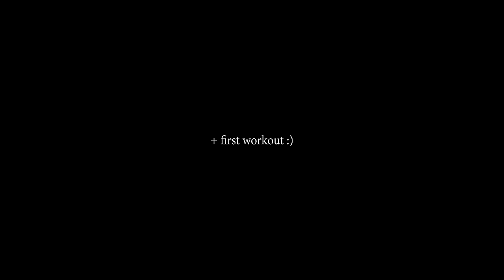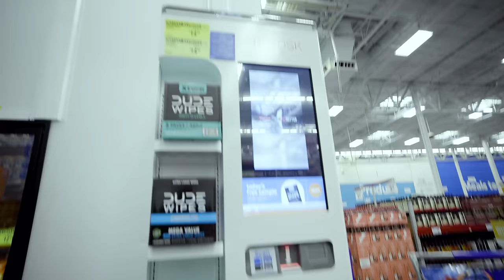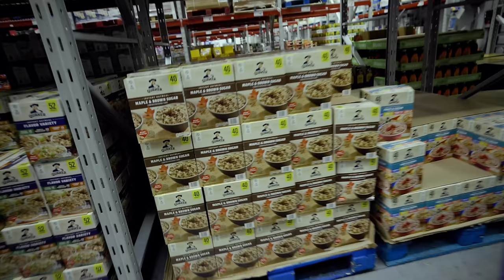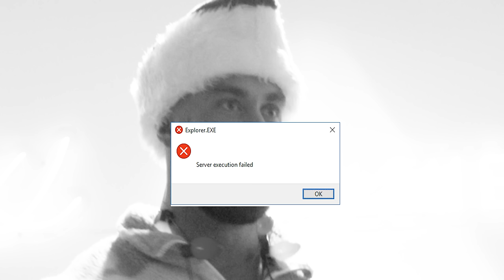GROCERY HAUL OFF-SEASON WITH CBUM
SHOP MY SUPPS | CODE: CBUM